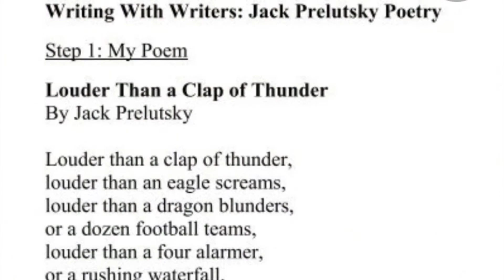Louder Than A Clap of Thunder - a poem by Jack Prelutsky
The poem, Louder than a clap of thunder, by Jack Prelutsky